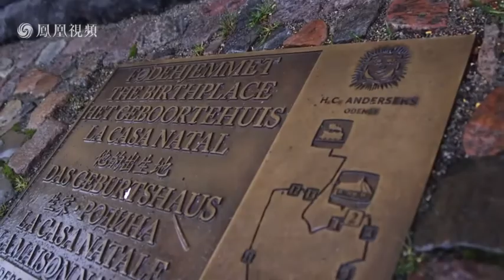女人愛美麗攜手劉濤丹麥之行 用心工作用心生活